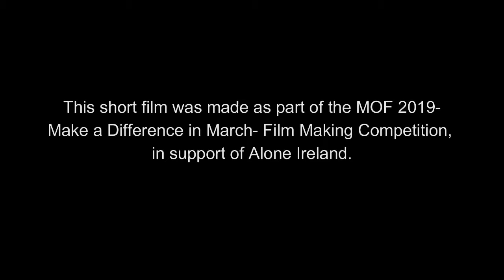All Gone Now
Short film shot on behalf on "Alone" Ireland 2019